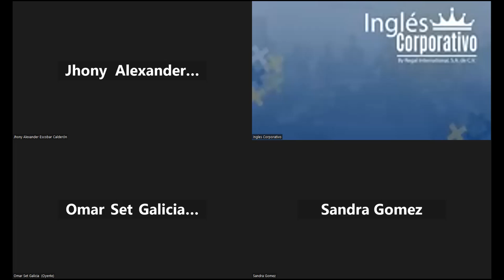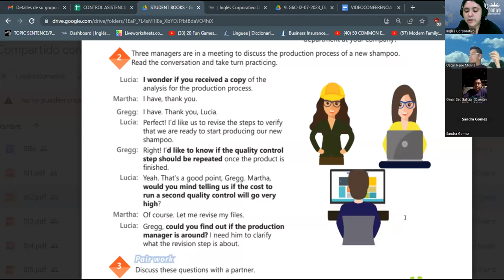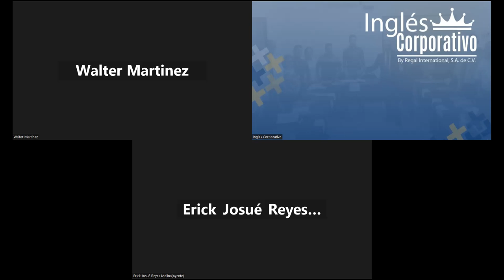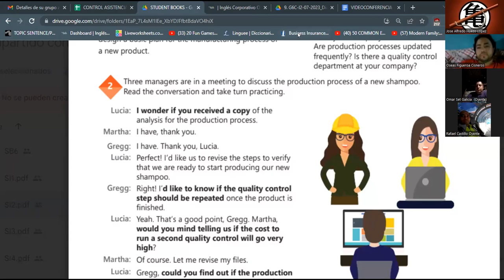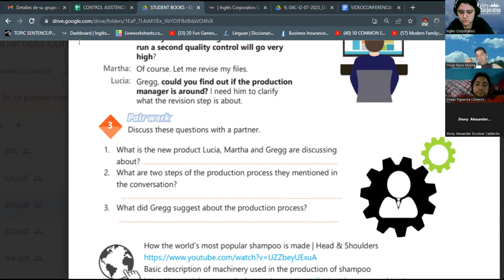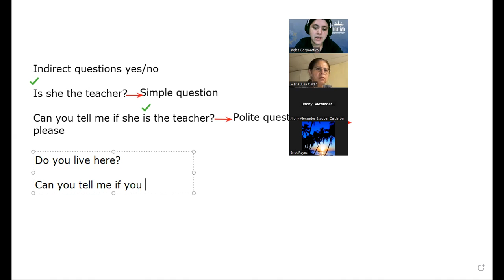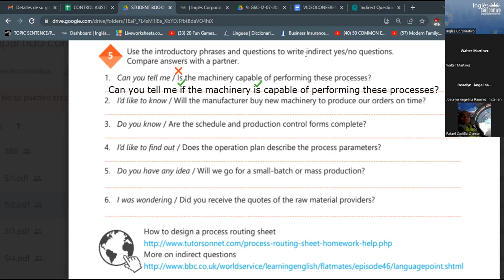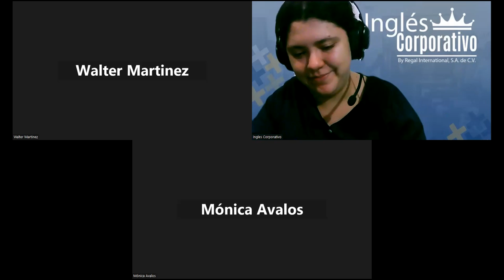SESION 17 - 11/08/2023 -29750-8048-0116/2023 -RODRIGUEZ - INDIRECT QUESTIONS YES NO